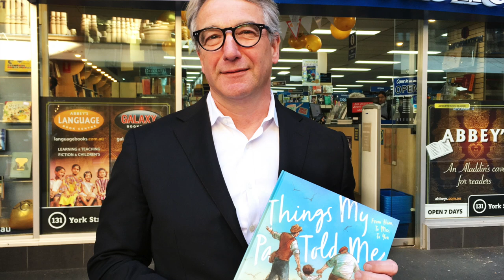Things My Pa Told Me by Anthony Bertini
Authors at Abbey's 131 York Street, Sydney - Anthony Bertini has captured those special years, that short window of time, when a child looks and listens to their parents, eager to soak up knowledge about the world. Things My Pa Told Me is perfect for Father's Day.